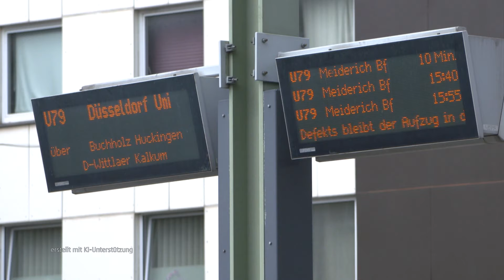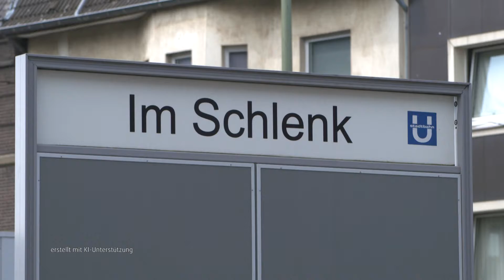STUDIO 47 .live | ANTWORT VON DVG & RHEINBAHN AUF U79-KRITIK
Die Verbindung der U79 zwischen & Duisburg sorgt bei den Fahrgästen für Unmut. Durch die 15-Minuten-Taktung & Einzelwageneinsatz ist die Linie stark belastet. Jetzt reagieren DVG & Rheinbahn und machen Hoffnung, dass sich die Lage wieder stabilisiert.